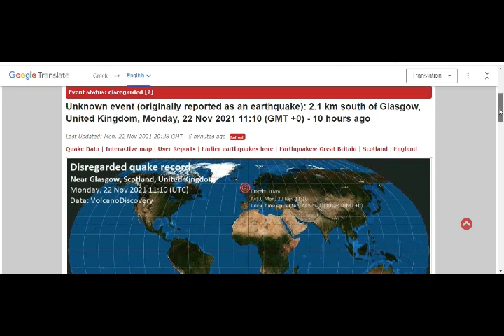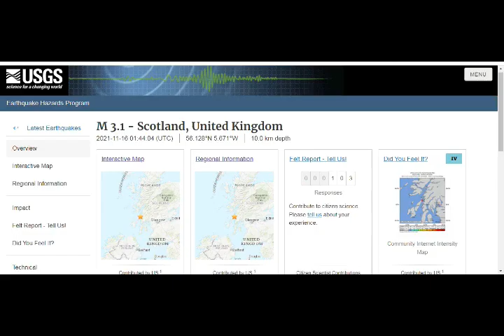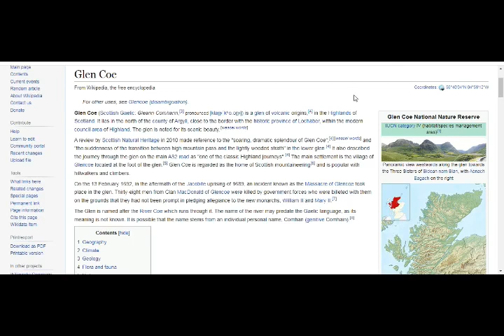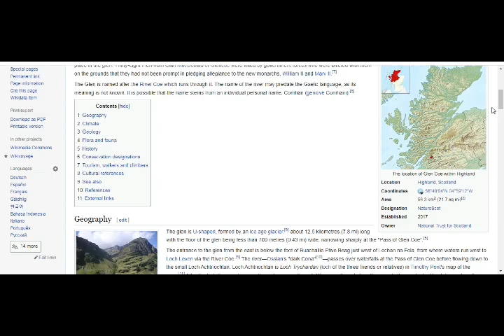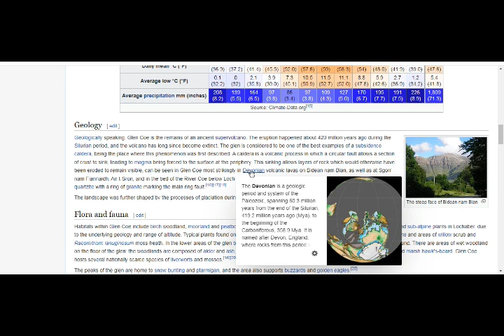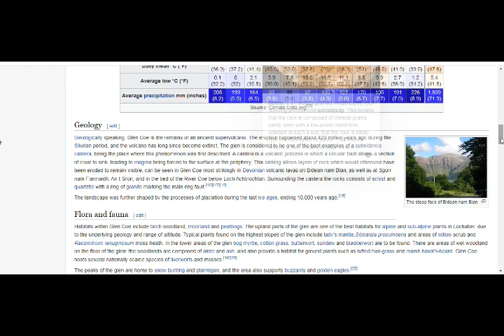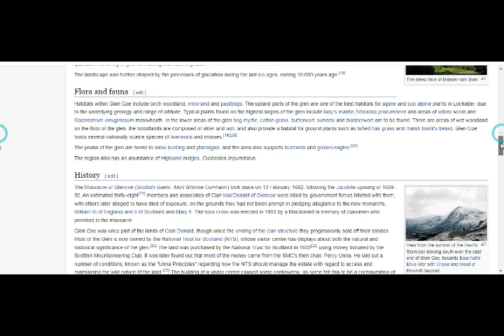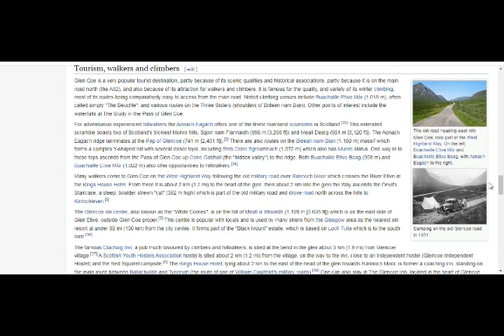Scotland Hit by Quakes! M 3.1 in Highlands & M 3.0 Near Glasgow 100mi Away! Supervolcano of Glen Coe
Please Support:
5) Thumbnail image - scotland highlands gettyimages-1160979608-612x612.jpg